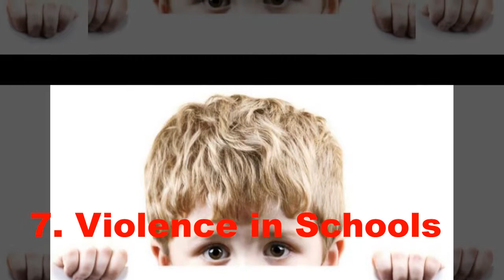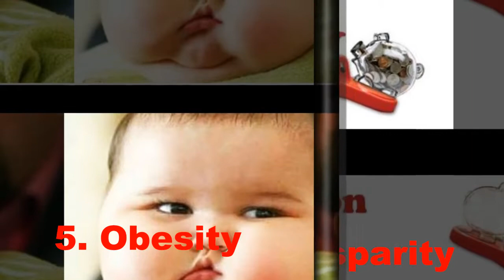Top 10 Issues That The Youth Of Today Is Facing 2017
The capitalist society has given us so much besides better quality of life. It has given us facilities and luxury but it has taken away the time needed to enjoy that leisure. People are now more aware of their rights and possibly more conscious of their emotions but still couples are finding it increasingly hard to stay together. Kids it seems have their own load of problems to take care of since a very small age.

Amazingly, many of these problems are simply brushed off in the name of technological development, smartness, necessity, frustration and even maturity. People are leaving their innate zones- the zones that they had been created for. Mothers are leaving homes with babies merely a few days old being put into daycare’s, fathers are conceived to be natural bank provided by god and nothing else. The whole relationship thing has come down to give and take which is is accurate as 2 + 2 = 4 (not 2.5 and not 1.99 but 4). Compassion and humanity are gradually leaving our daily lives. We need to be aware of problems that our youth is facing and not just write about them rather we need to raise awareness to solve these issues.

10. Broken families, Single parent homes

9. Drugs and alcohol

8. Earlier onset of maturity

7. Violence in Schools

6. Materialism

5. Obesity

4. Educational disparity

3. Economy

2. Poverty

1. Collective identity diminishing
The Americans are gradually losing their collective identity. If it is not my kid then it doesn’t bother anyone. American kids are getting obese doesn’t disturb people. American kids are suffering from increased abuse does not bother people anymore. People are more concerned with what is happening in their family, oblivion to the fire that is gradually encroaching their home too.

Youth is the future of any country. America is the superpower of a uni-polar world which is why we look to it in matters as such. In order to make the world a better place for our future generations, we need to look into these issues NOW. It is not a matter of years rather it would take decades before we can see any difference should we choose to have things changed.

YOU CAN ASLO JOIN US ON Google+ page...